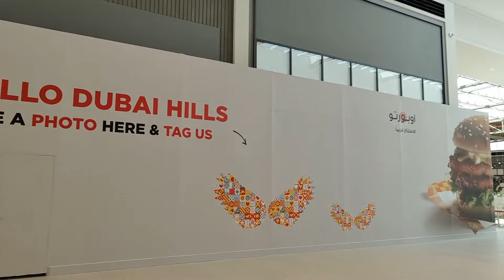FULL STORE FITOUT - OPORTO - DUBAI HILLS MALL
Here's a look at what went on behind the scenes at Oporto in Dubai Hills Mall. We started with a concrete shell that became a thing of beauty. With the help of our skills in MEP, Civil, Electrical Engineering and Joinery, we were able to bring this restaurant to life!

Video Credits : @ignitecontentagency